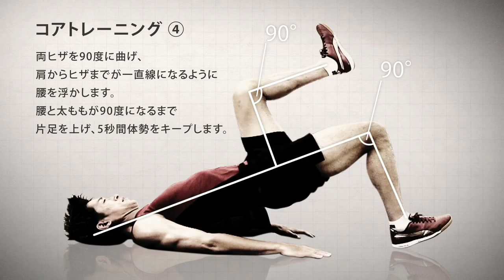三浦知良 肉体美を維持するトレーニング術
KAZUのトレーニング術